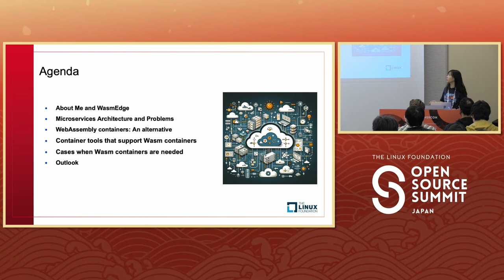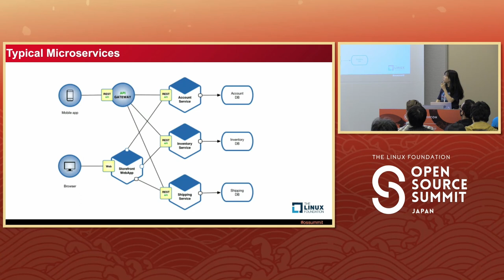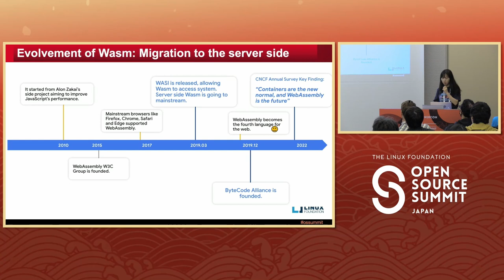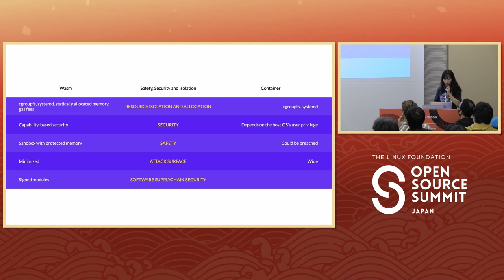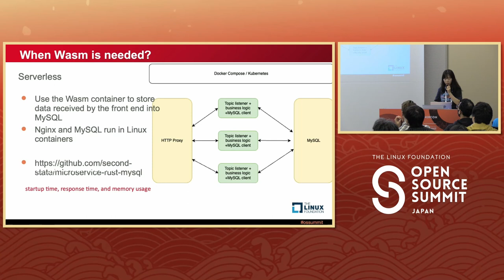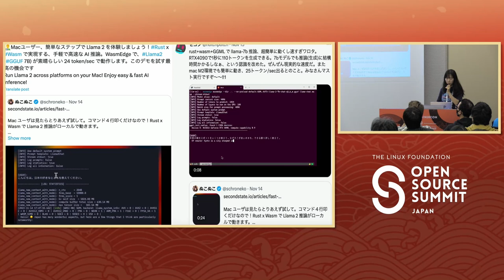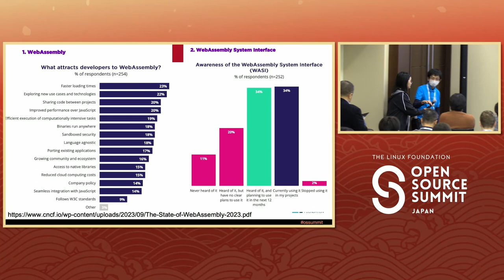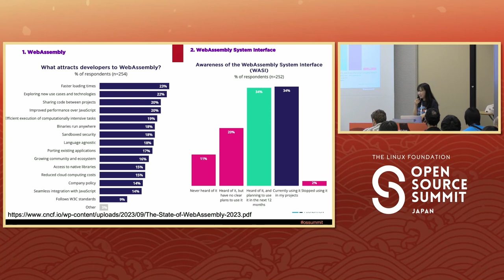Optimizing Microservices with WebAssembly and Linux Containers: Exploring Hybrid Contain... Miley Fu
Optimizing Microservices with WebAssembly and Linux Containers: Exploring Hybrid Container Architectures - Miley Fu, Second State

The microservices architecture has become the go-to approach for modern internet businesses, with systems composed of numerous containers powering each service. As container usage surges, so does the need for efficient, lightweight, and secure alternatives. WebAssembly (Wasm) has emerged as a complementary technology to Linux containers, offering a more lightweight, secure, and high-performance solution for containerized applications. In this talk, we will explore the benefits and use cases of hybrid container architectures, which combine Wasm and Linux containers in a single microservices system. We will discuss the challenges faced by current microservices and compare the features of Wasm containers and Linux containers. We will also demonstrate how popular container tools support Wasm containers and how Kubernetes can be used to manage both Wasm and Linux containers in production environments. This talk will provide practical insights into the adoption of cloud-native Wasm in your applications, showcase developer tools and partnerships that enable fully-fledged microservices in WebAssembly, and offer a lightweight and secure alternative to traditional container-based applications. Attendees will learn how to leverage the benefits of hybrid container architectures and optimize their microservices systems using Wasm and Linux containers.